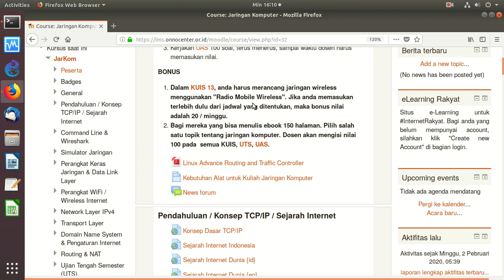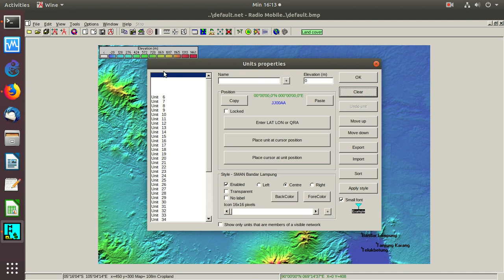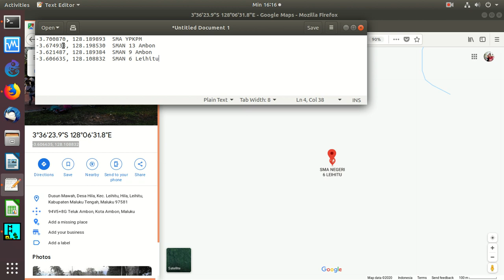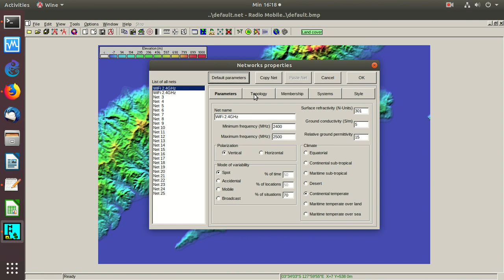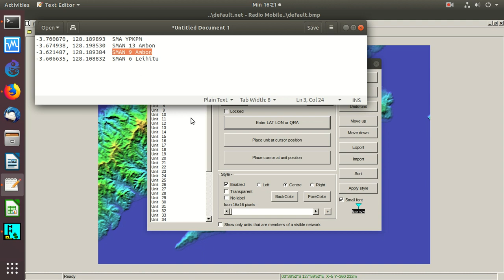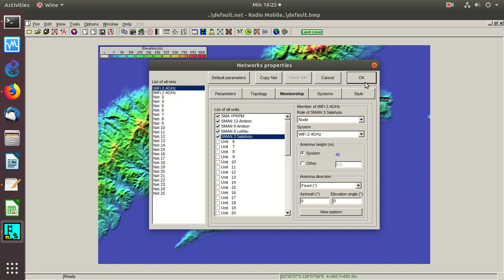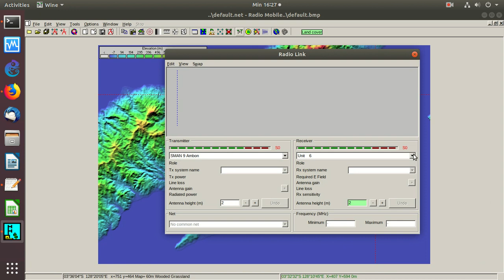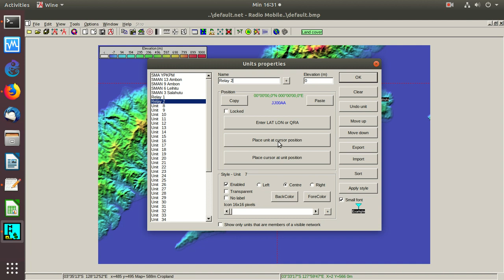20200202 RMW disain jaringan wireless utk beberapa SMA ambon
Contoh proses disain jaringan utk menyambungkan 5 SMA di pulau Ambon.

Medan yang harus di atasi cukup berat, kita harus mencari posisi relay yang bisa dipakai untuk me-relay sinyal Internet ..

OnnoCenter